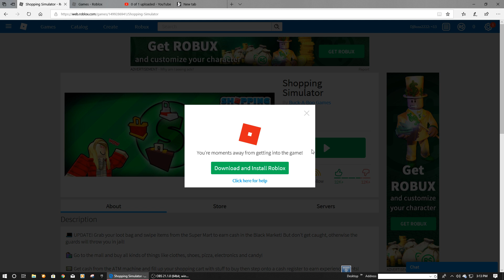Lets go shoping part 2